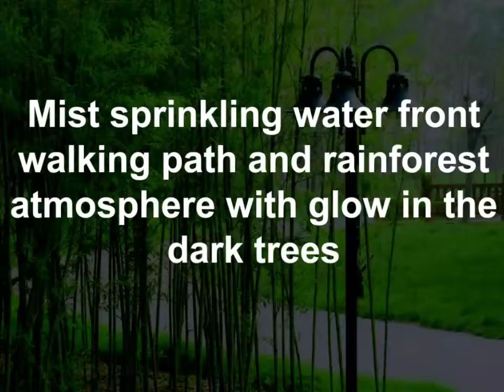Bluetown Elegance Thalawathugoda Intro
Bluetown Group (Subsidiary of Greentown China Holdings Limited) is one of the largest Condominium Developing Companies (Rated within the first ten) in China with over two decades of experience in building Condominiums and offering a premium service. The company offers construction management services and advisory service for planning, design, budgeting, construction, and sales for government construction projects and property development projects in China. It maintains a leading position in the industry by virtue of providing high construction quality, its unique architectural aesthetics and customer-focused services, and its commitment to being the "No. 1 integrated service provider for an ideal life". Furthermore, the Group is engaged in the business of building of unique towns, project management, asset operation and living services. With over 23 years of development, the Group has over 300 member companies and its scope of business covers more than 20 provinces in China, autonomous regions, and direct-controlled municipalities. It has a presence in over 100 cities, having constructed more than 400 exquisite property complexes. The Brand value of the company is 8.806 billion Yuan (Rs. 211 Billion) and the Parent Company Green Town China Holdings Limited is included in the Forbes list of World’s biggest Public Companies. The Company brings to Sri Lanka a wealth of knowledge and experience and would undoubtedly transform and redefine the Condominium Industry in the country.